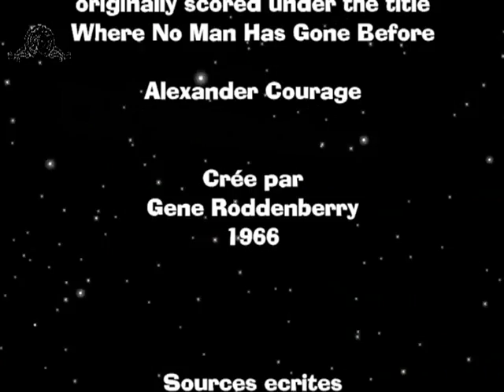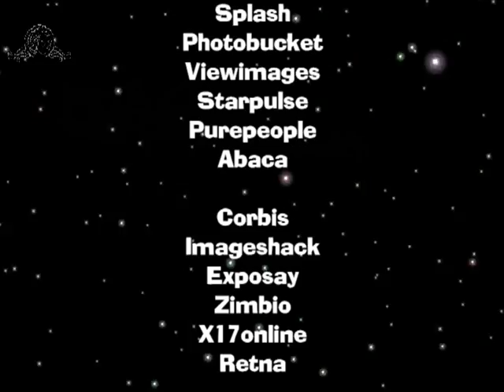Star trek:Patrouille du cosmos:44 ans plus tard-Videocatclip 82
La Patrouille du cosmos-Star Trek:-créée par Gene Roddenberry et diffusée entre le 8 septembre 1966 et le 3 juin 1969 sur le réseau NBC.Gene Roddenberry, créateur de la série, était un ancien policier et un pilote américain durant la deuxième guerre mondiale.Revivez de beaux moments avec ce clip rappelant l'ouverture et avec la musique originale de la premiere serie...Bon divertissement Videocat sur FACEBOOK